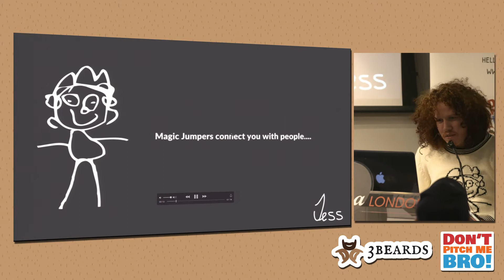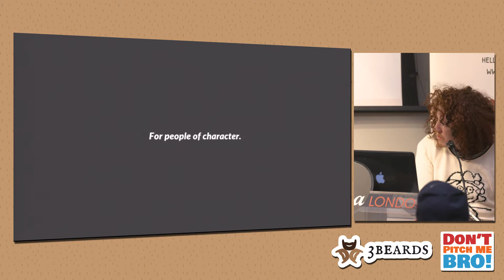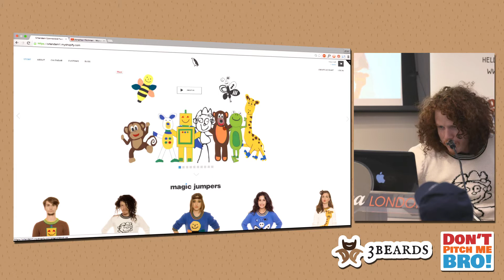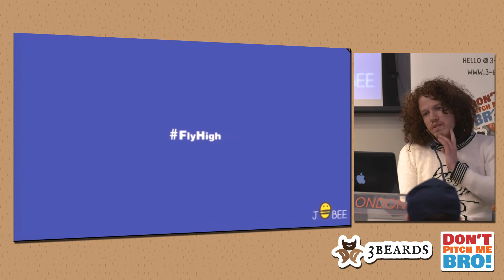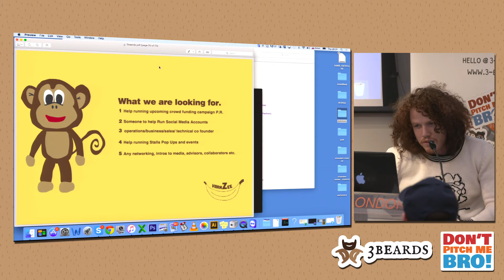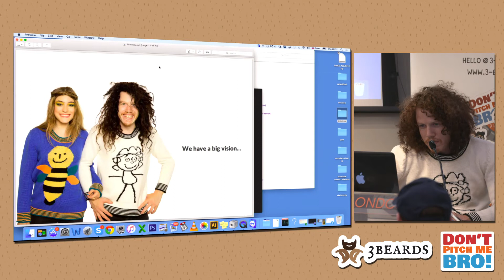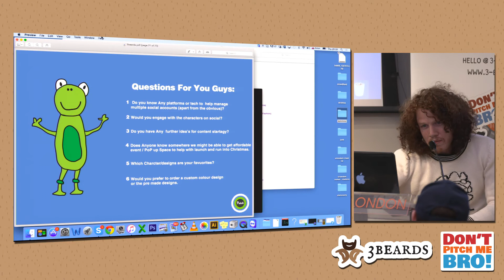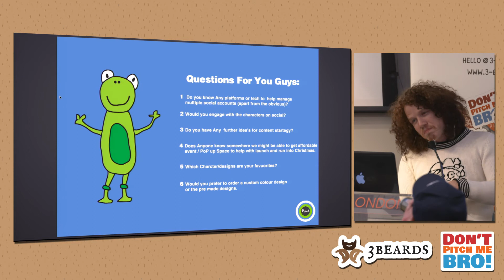Orlandam - Don't Pitch Me Bro 35